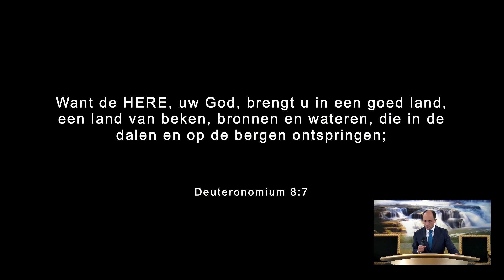Tv Programma Hoop & Leven - 07/06/20